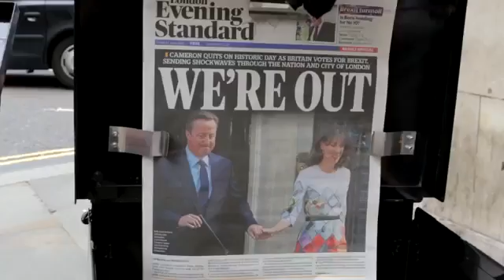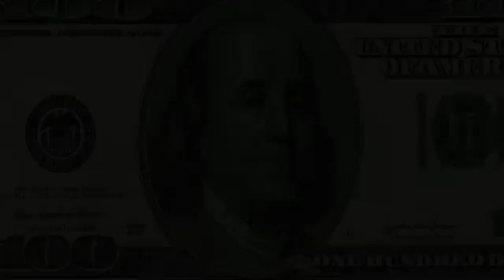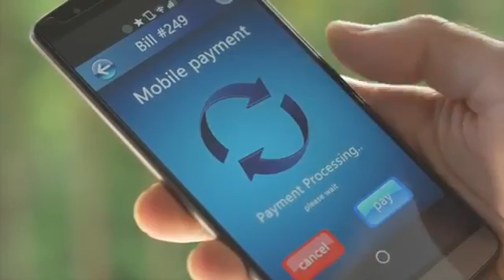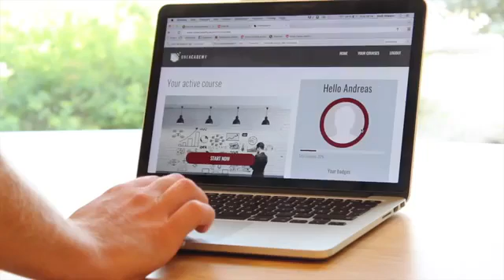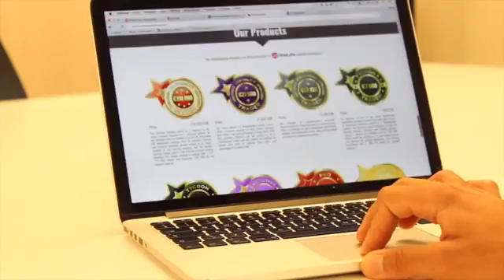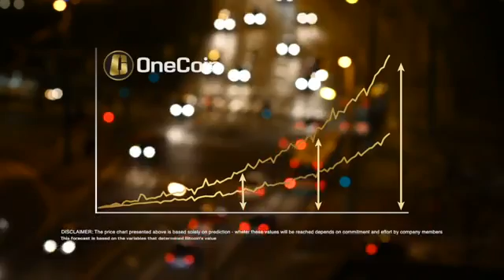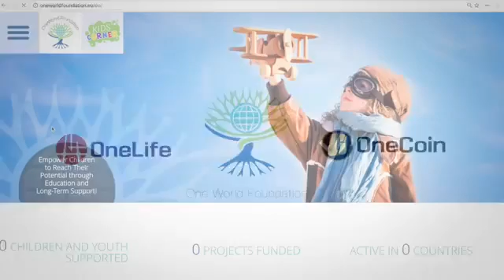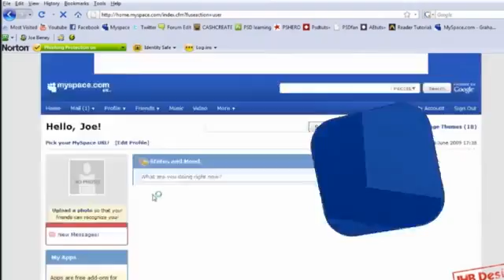OneCoin - Únete a la Revolución Financiera!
If you bought BitCoins for 600€ when a single BitCoin was worth 6€, you would have had 100 BitCoins. Your 100 BitCoins would be worth over 63.000€ today...

If you missed the chance to get RICH with BitCoin like so many people. You now have you a new CHANCE!!